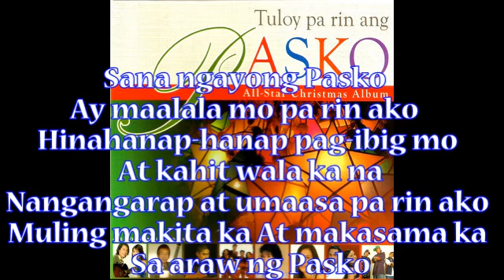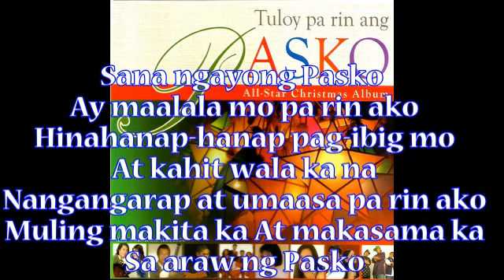Sana Ngayong Pasko (Sarah Geronimo)